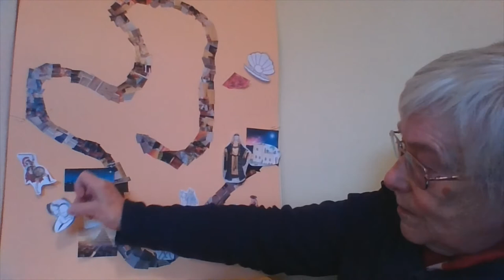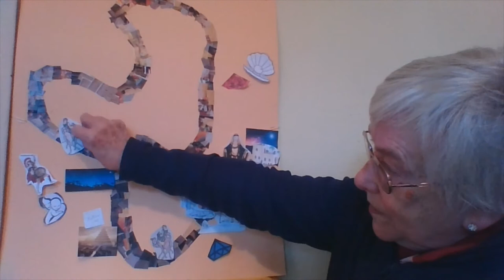Sunday School - the Fourth Wise Man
Join us for Chapter 4 of the Fourth Wise Man by Henry Van Dyke